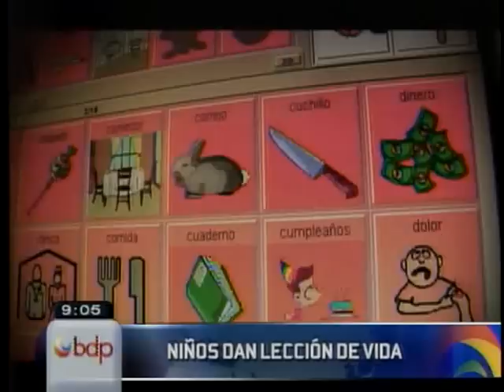LA EXPERIENCIA EN LAS AULAS DE LA FUNDACION TELEFONICA EN LOS HOSPITALES EN BDP 17052011